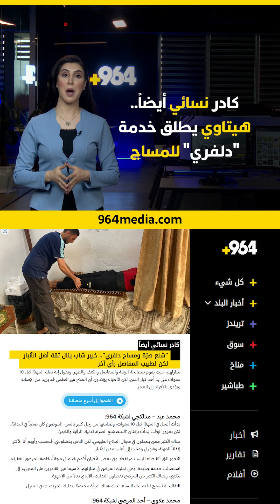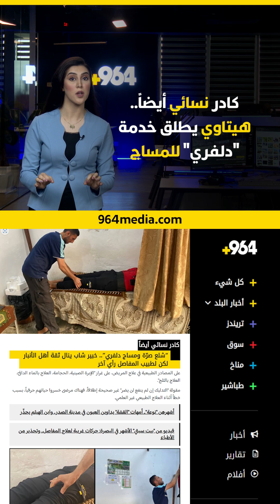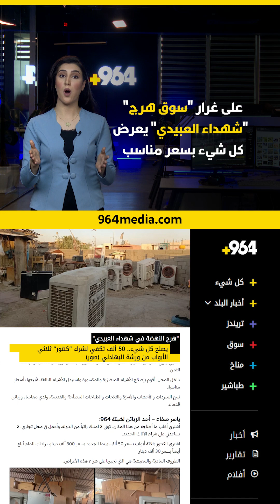اختيارات المحرر لهذا اليوم.."حجي زبالة" محبط.. أقدم مدارس بغداد باتت مخزناً للخشب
اختيارات المحرر لهذا اليوم..

"حجي زبالة" محبط.. أقدم مدارس بغداد باتت مخزناً للخشب
هيتاوي يطلق خدمة "دلفري" للمساج وبكادر نسائي أيضاً